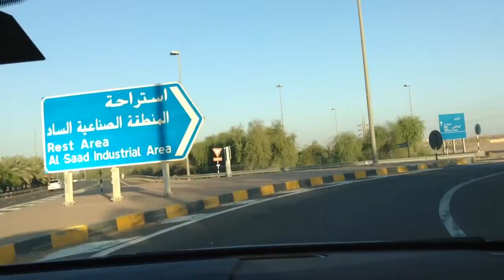Entrada a Al Saad